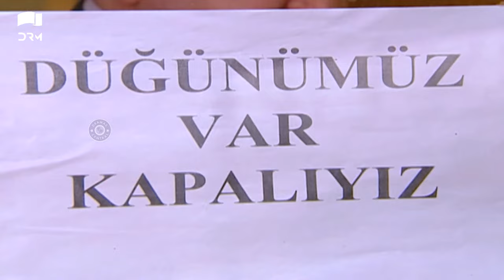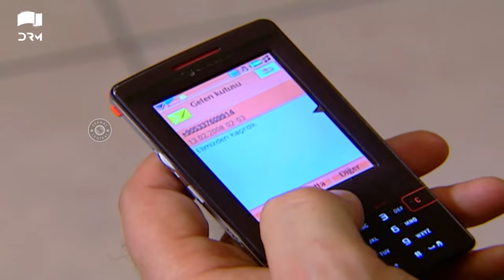Minahil Aur Khalil - Episode 37 | Manahil and Khalil | Turkish Drama | Urdu Dubbing | RC1Y